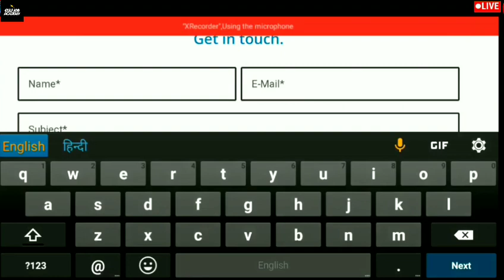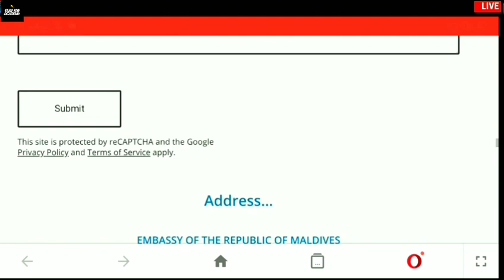How To Check Maldives Visa Real Or Fake 2020 || Maldives Visa Kaise Check Kare || Gulf Job Academy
Required Documents:-
(5) CV